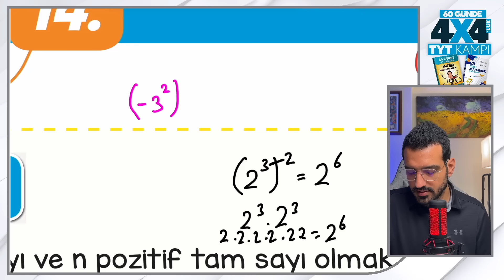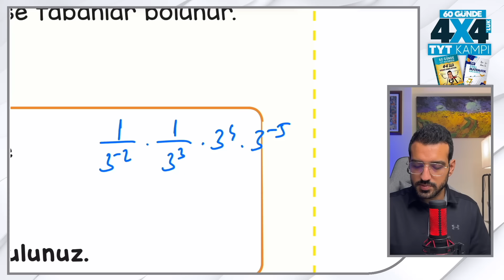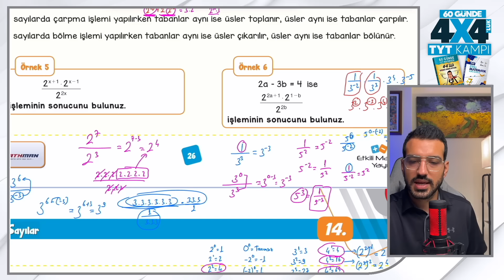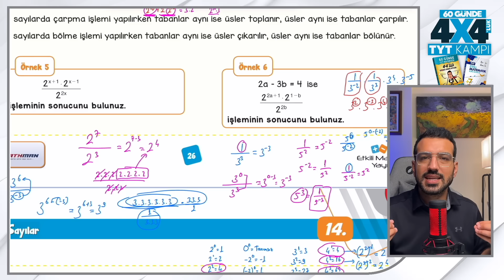Üslü Sayılar - 1 I 4*4'lük TYT Matematik Kampı I 17. Gün I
Kamp Kitaplarını Sizlere En Yakın İşler Kitabevi Şubesinde Bulabilirsiniz
Online Sipariş İçin Linkler Aşağı Kısımdadır